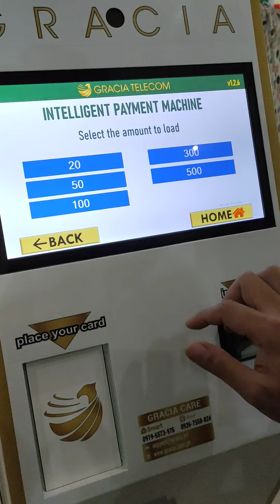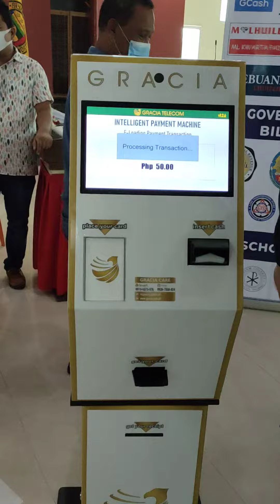October 13, 2020